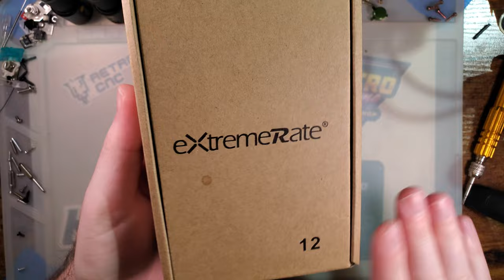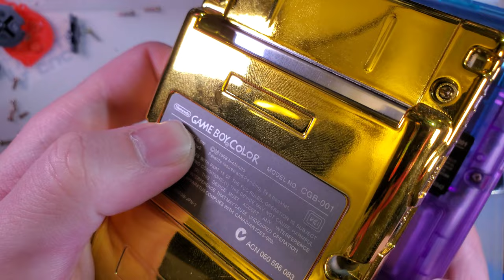eXtremeRate Game Boy Color Shell IPS Ready Shell (May 2022)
eXtremeRate Clear Atomic Purple Replacement Shell Full Housing Cover Buttons for Gameboy Color
eXtremeRate Amazon US Store

This shell looks to be an incremental improvement over the previous iteration. Kit compatibility is improved and that's definitely a good thing though not much else has changed. Not that it needed much change from the previous iteration.